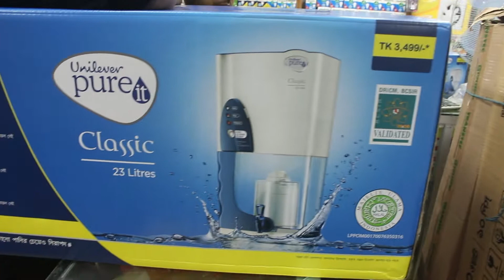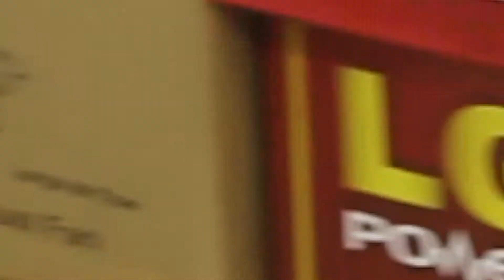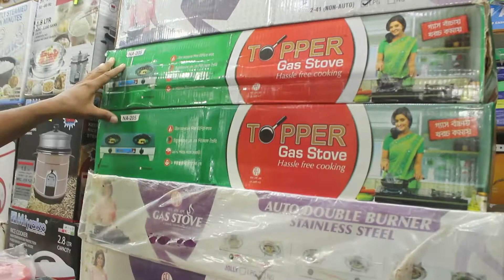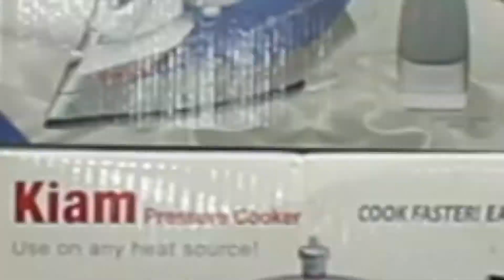পাইকারি ও খুচরা দামে ইলেকট্রিক ও হার্ডওয়ার পন্য কিনুন । bd marrket plus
ADDRESS
মা ইলেকট্রিক & হার্ডওয়ার
হাজী কুজরত আলী সুপার মার্কেট
 পল্লবী মিরপুর  ১২
CEL:

মোবাইল- ০১৯৭১৪৭০৯১৮